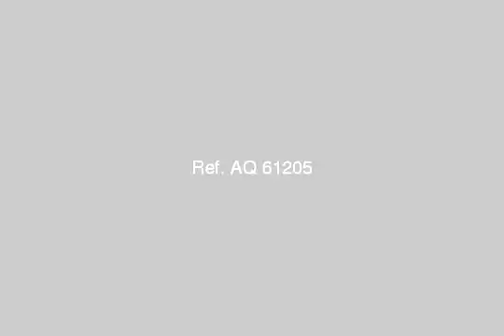Apartment For Sale In Ibrahimia Alexandria - mlseg.com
- ميدان الابراهيمية - Egypt Real Estate |    Alexandria |    Ibrahimia |     Apartment For Sale